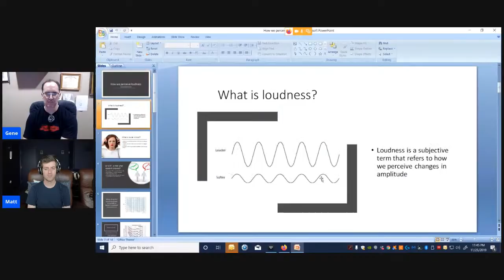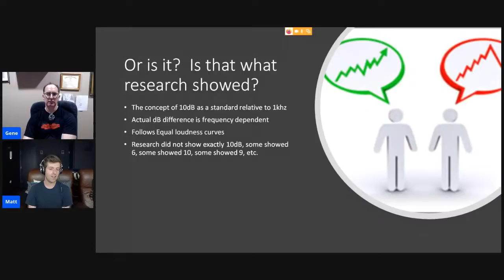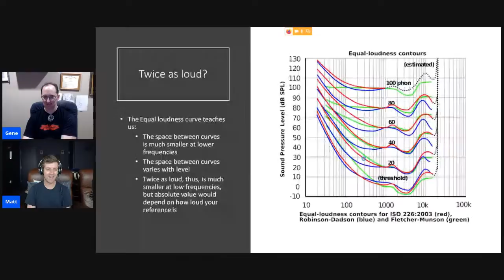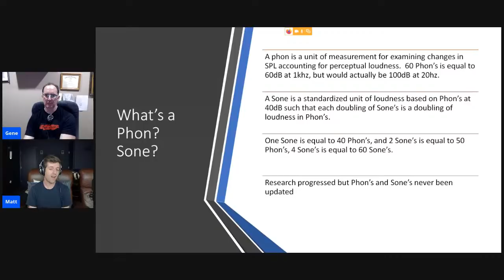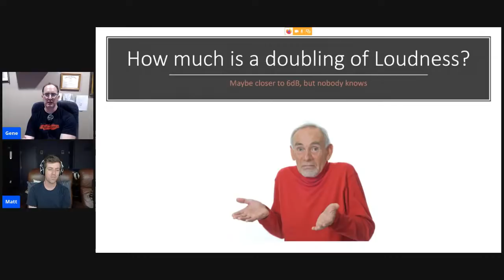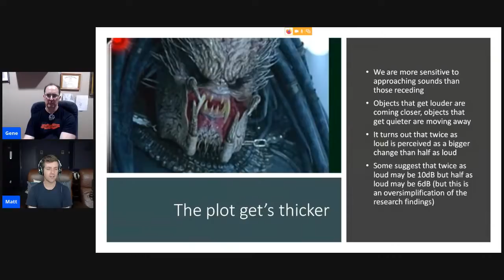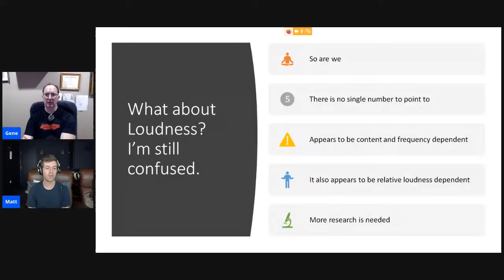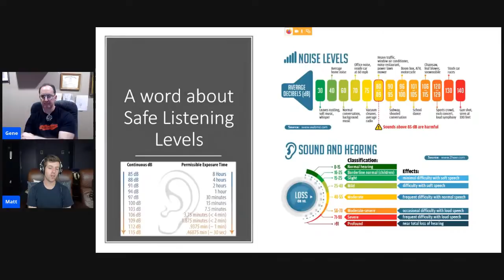How Do We Perceive Loudness?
We discuss how humans perceive loudness as it related to noise, music and tones. It's often cited that it takes +10dB to double loudness. Where does that come from and is it true? We explore all of these topics and more in this livestream broadcast.

Audioholics Recommended Cables:
250ft CL2 12AWG Speaker Cable
Locking Banana Plugs
9ft 4K HDR HDMI Cables

Audioholics Recommended Electronics:
Onkyo TX-RZ840 THX7.2CH AV Receiver